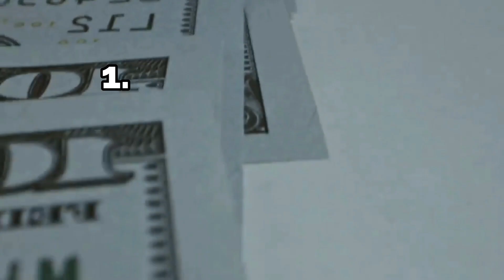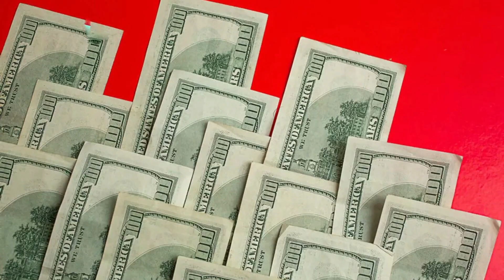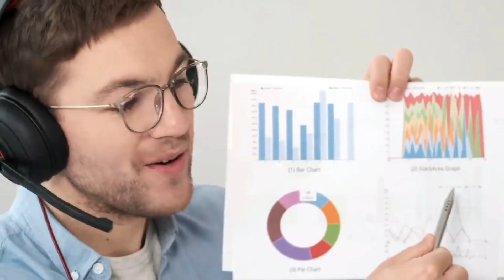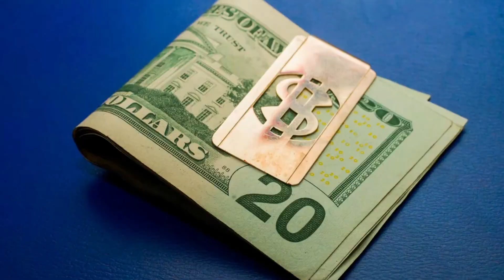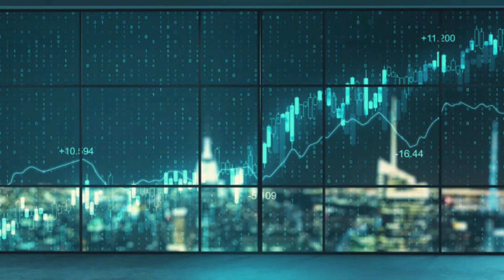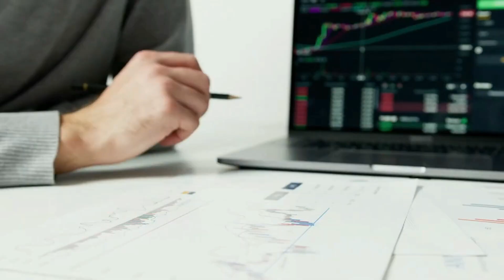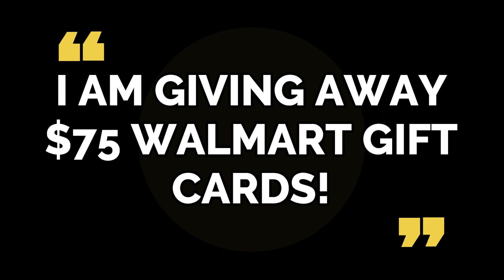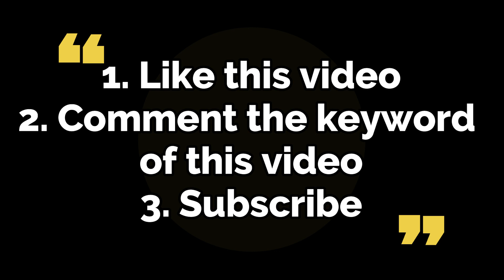DEMOCRATS SAID THEY WANT TO PASS THIS NEW BILL ASAP! Inflation Relief Check Update CHANGE COMING NOW